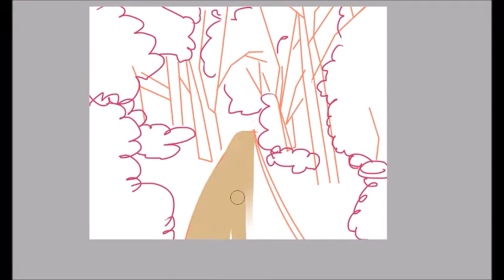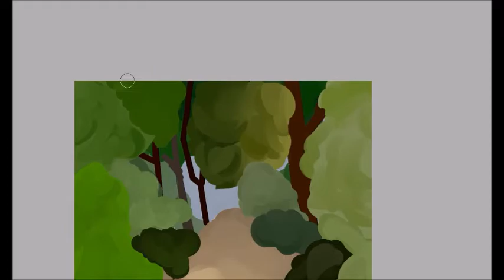Walk in the Woods Speedpaint (fursona)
I'm back after quite a few years! It's been a while but hey, I felt like uploading a speedpaint. This is my new character, Audric he's a tabby cat and I love him. This was kind of just a practice for backgrounds so I'm not too proud of how the actual character turned out but I do enjoy it in general.

Music is by Laura Shigihara from the game Rakuen, called Kami Kabuto Hero.